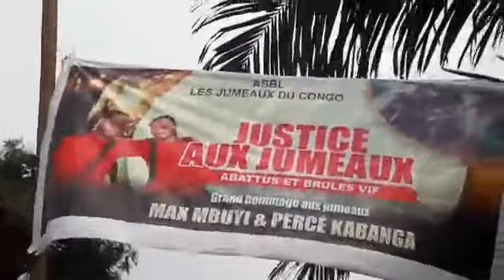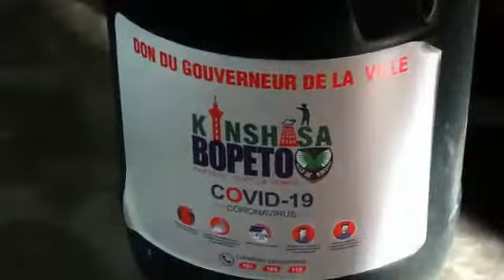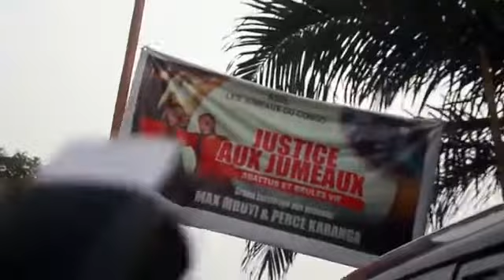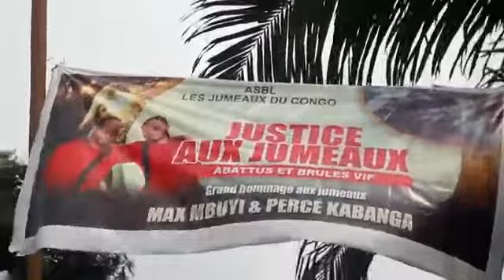GOUVERNEUR NGOBILA AKEYI KOTALA FAMILLE YA 2 JUMEAUX BRÛLES